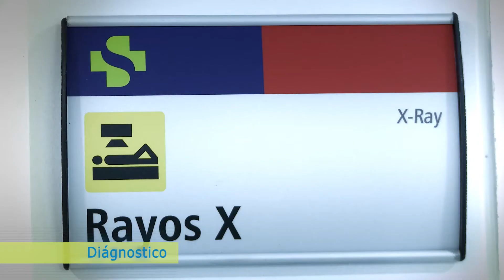Clinica Iberoamérica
Nueva clinica de alta complejidad para la region Caribe.